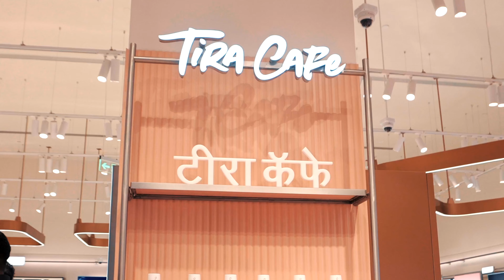Inside Tira’s Stunning New Store at Jio World Plaza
Discover Tira’s newest luxury beauty store at Jio World Plaza, Mumbai. ✨ From premium brands to curated experiences, this destination redefines beauty shopping. Walk through the aisles with Ujjwala Raut and uncover must-try products and indulgent moments. Whether you’re looking for skincare, makeup, or wellness, Tira has it all. Don’t miss this iconic launch – plan your visit today!